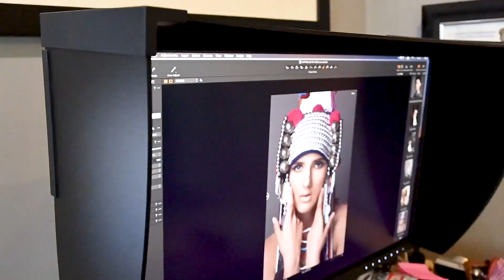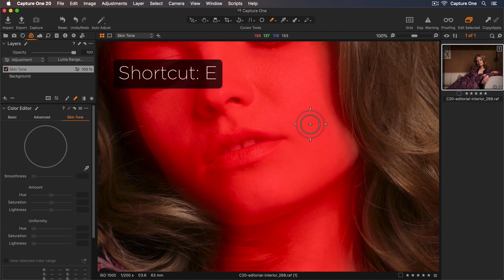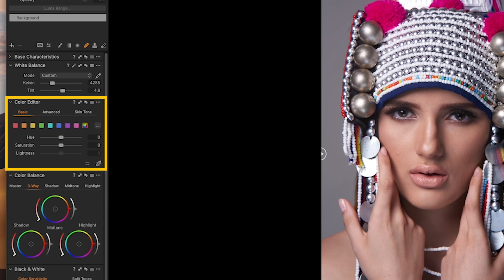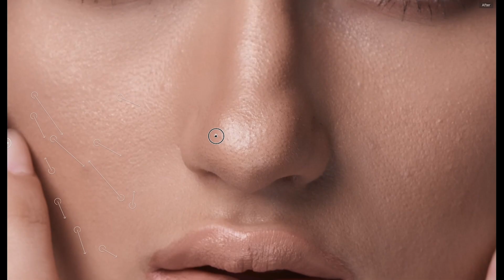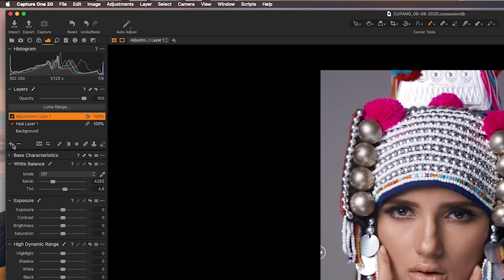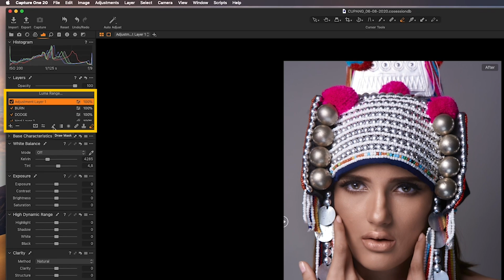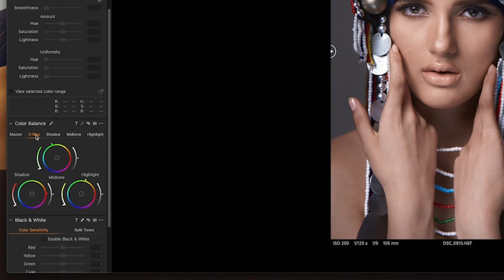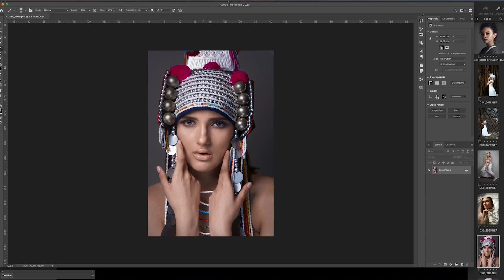Tips Memperbaiki Skin Tone Pada Model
*Gear Video
Nikon D810 :
Nikon Z50 :

*Gear Photo
Nikon Z7 :
Nikon D850 :
Nikon D4s :

*Gear Editing
Tangent Wave 2 :
Monitor EIZO CG2730 :
iMac Pro :